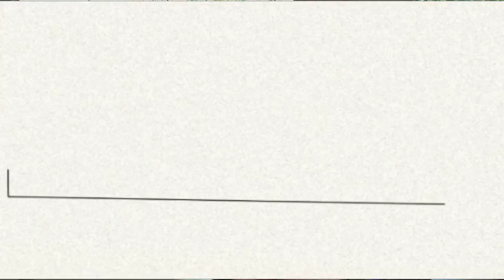Het Koetshuis 26 maart 2018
In deze aflevering praten we met Jan Woldberg en Sander van Alfen.